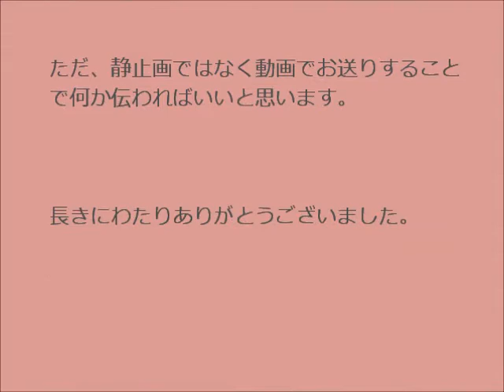精米所の放射線量を測ってみた（福島県郡山市某所）その7